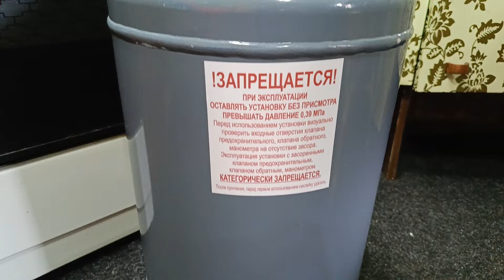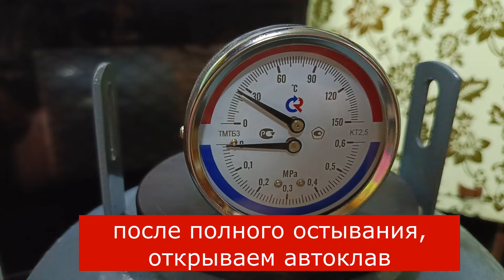Домашняя свиная тушёнка в автоклаве!тушенка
Первый наш опыт приготовления свиной тушёнки в автоклаве. Получилось очень вкусно.